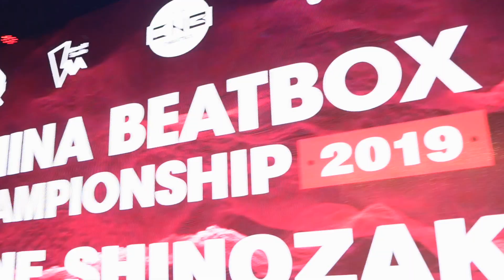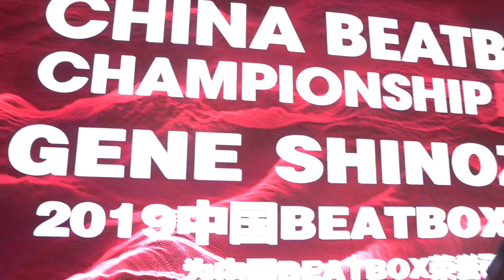CNBC 2019 | GENE | SHOWCASE